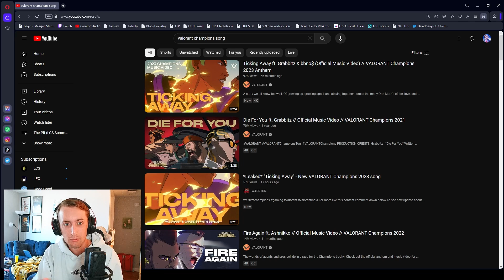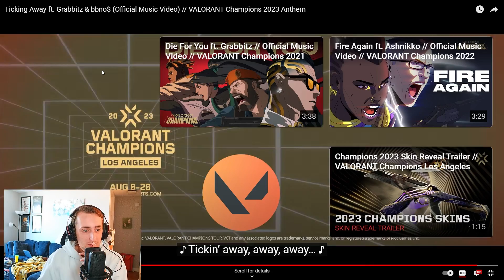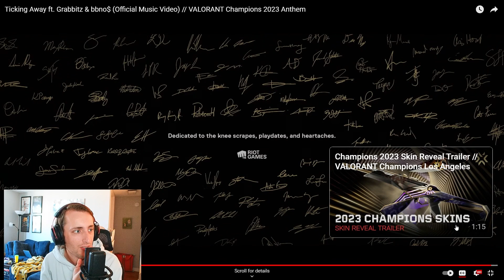League Player REACTION to Ticking Away - VALORANT Champions Anthem 2023